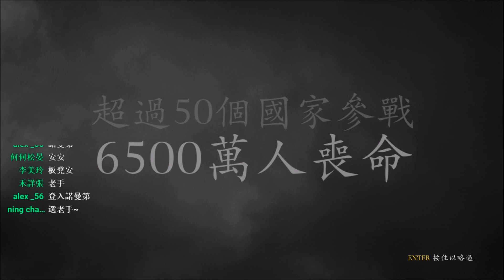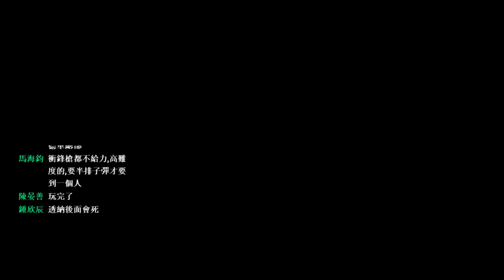【板凳】決勝時刻：二戰 Part01 D日